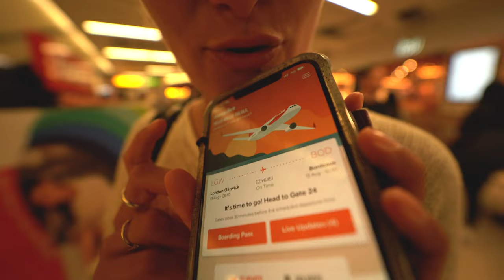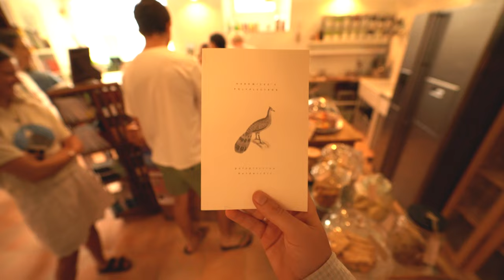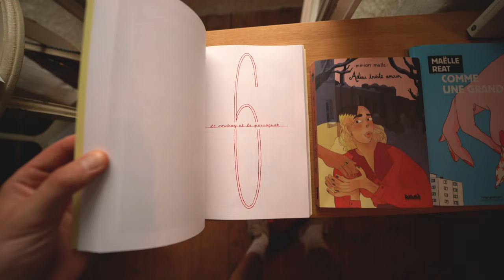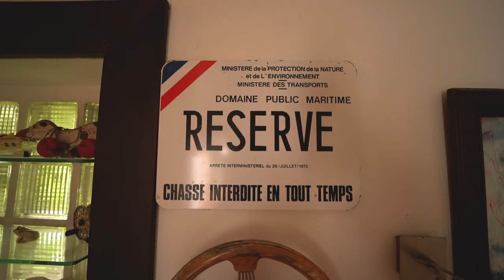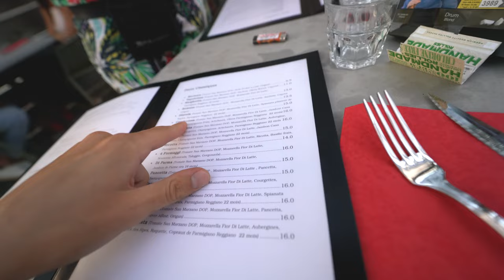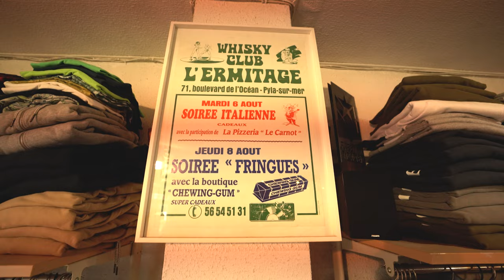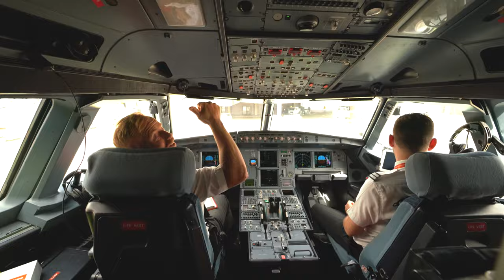ROLLING DOWN THE TALLEST SAND DUNES IN EUROPE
WENT TO FRANCE W MY FRIENDS AND ATE MORE SEAFOOD